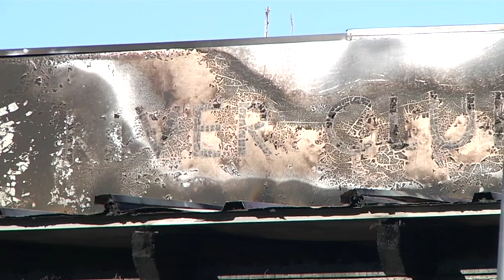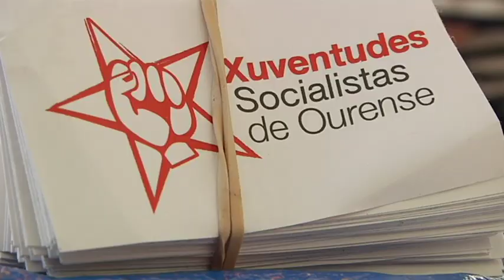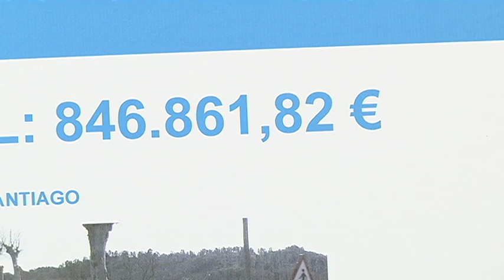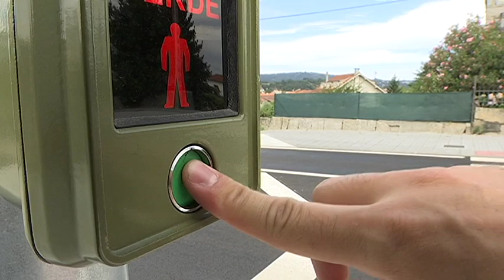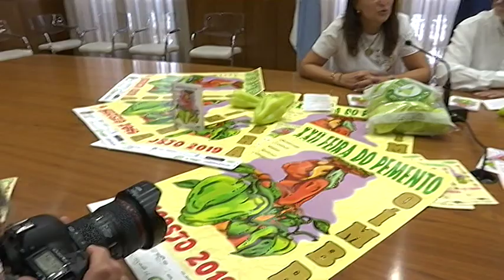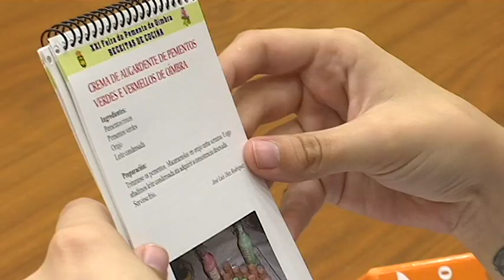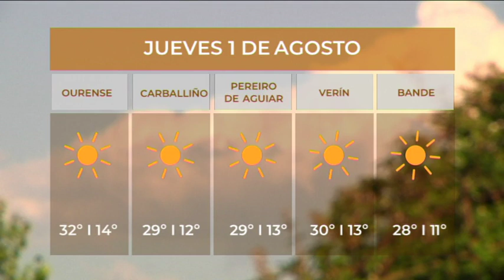Noticias Ourense 31.7.19